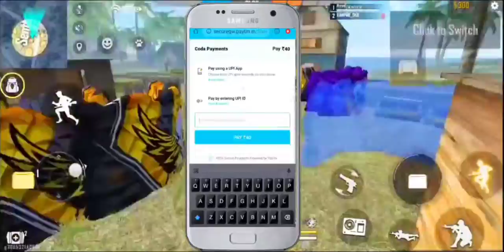Diamond giveaway live proof in free fire || Hip hop bunle come back & upcoming new events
Hi

GUYS THANKS FOR SUPPORTING🙏🙏🙏🙏🙏 ME. LOVE❤❤❤❤❤❤ U GUYS.

VIDEO TOPIC:::::: diamond💎💎💎💎 giveaway live proof... Upcoming new events ke bare may bataya gaya hay.

free fire diamond royale
free fire diamond hack without app download
free diamonds in free fire no paytm no app
free diamond app for free fire 2020
garena free fire diamond free
garena free fire diamond top up
garena free fire diamond kaise le
garena free fire diamond gift
garena free fire diamond top up website
garena free fire diamond trick
live diamond radio
free diamonds in free fire no paytm
free diamonds in free fire
free diamond
free diamond kaise le sakte hain free fire mein
how to get free fire diamonds free
Get Unlimited Diamonds In Free Fire
how to free Diamond in free fire
Free Fire new trick diamonds
free diamond new trick 2020
Free fire diamond india
how to get free diamond in free fire,
free diamond,
how to get free diamonds in free fire without any app,
free fire main topup kaise keren bilkul free main,
free fire main free main daimond kaise me,
get free daimond in free fire,
dj alok kharid ne ke liye daimond kaise le bilkul free main,
unlimited daimond how to get,
free fire new event,free fire new event today,
free fire
free fire new update,free fire india,free fire,